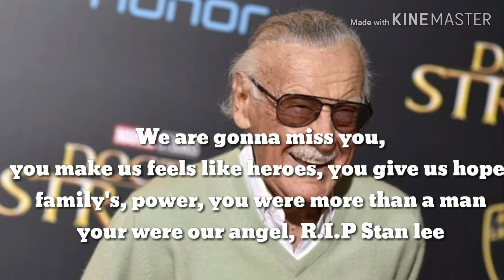To stan lee we will never forget you (part 1)